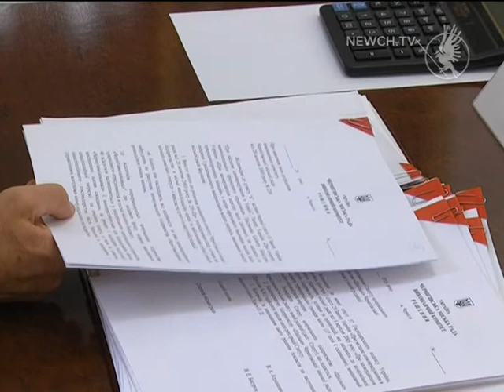Ціна на проїзд для школярів | Телеканал Новий Чернігів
Новий тариф на громадський транспорт для чернігівських школярів схвалено на засіданні виконкому. Яка ж тепер вартість пільгового проїзду для дітлахів?